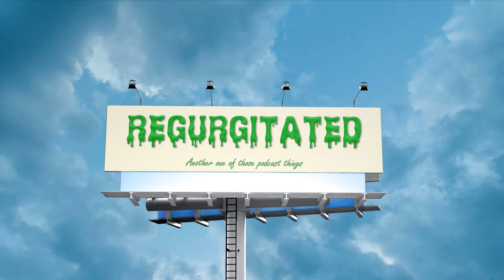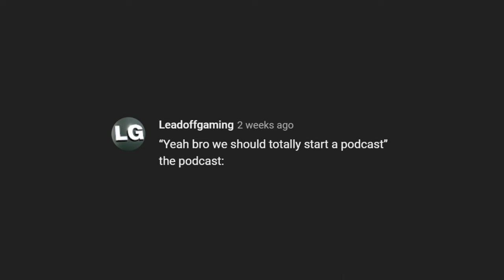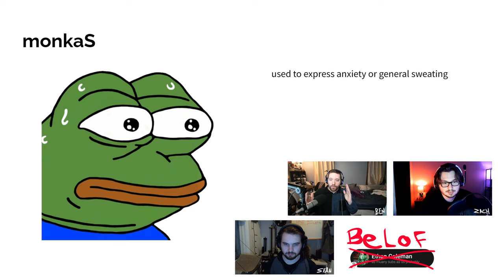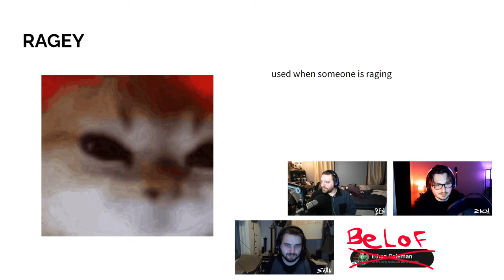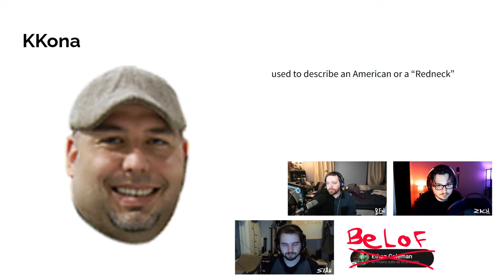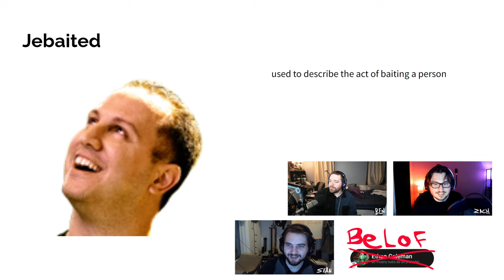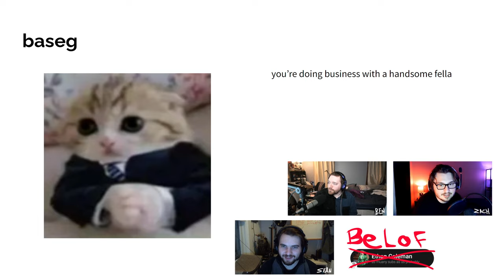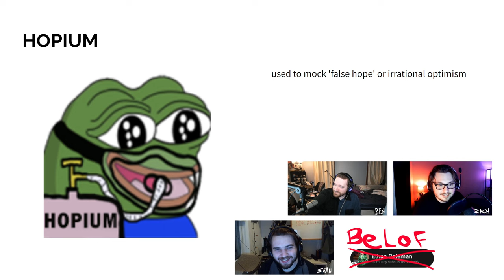19. "YOU'RE ACTUALLY BEING ABUSIVE!" (ft. @tedevil9874, @ethancoleman4632) • 🤮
We try podcasting with a DOG?! Also Ben and Zach square off in a heated debate about the future of this comedy podcast. Is there a little bit of trouble in paradise? :(

TIMESTAMPS:
0:00 - TIMESTAMP